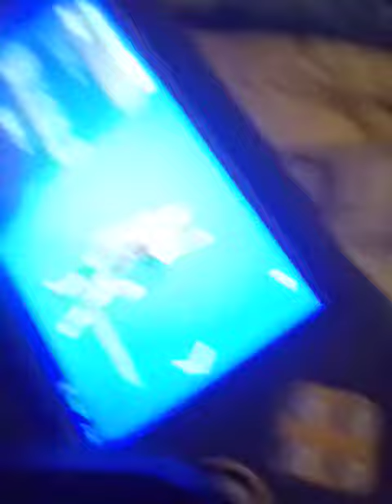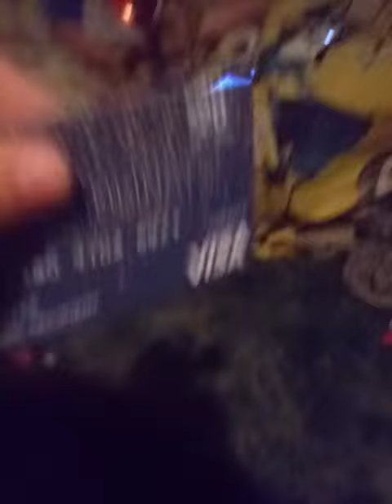May 25, 2021